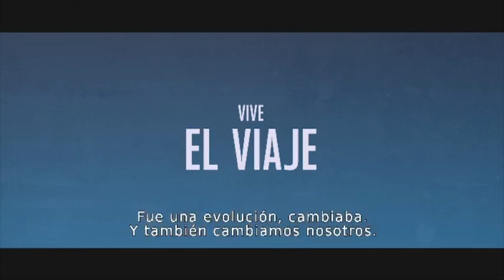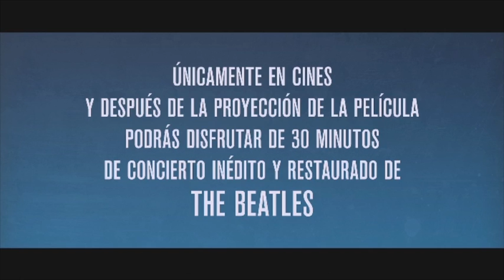THE BEATLES EIGHT DAYS A WEEK (trailer)